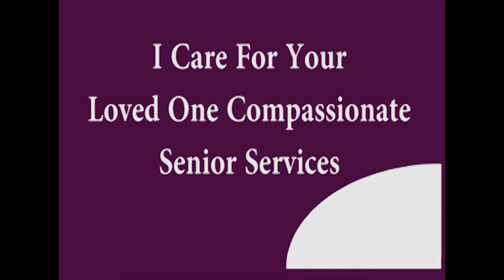We Care For Your Loved One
I Care for Your Loved One Compassionate Senior Services puts the compassionate back in care-giving. We treat your loved one as if they were one of our own family members.